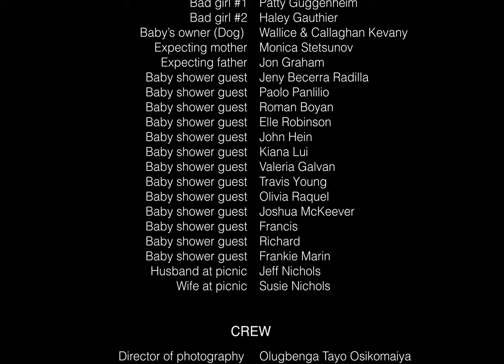MARTA "ur boo" M/V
credits:

Crew
Director - Axel Kabundji
Director of photography  - Olugbenga Tayo Osikomaiya
1st AC - Jairo “70mm” Cruz
Gaffer - Damon Mavroudis
1st AD - Taariq Elliott
Producer -  Axel Kabundji
Production Company        Eight Six Productions

Post Production
Editor - Marta Strauss
Editor producer - Chaz Smedley
Colorist -  Adrian DeLude

Music production
Panda Studios
- Sam Pura
 -  Evan Yoshino
-Theresa Brown
 - Sim (dreamclub)
-  Chadwick Johnson

Special special special thank you to everyone involved!